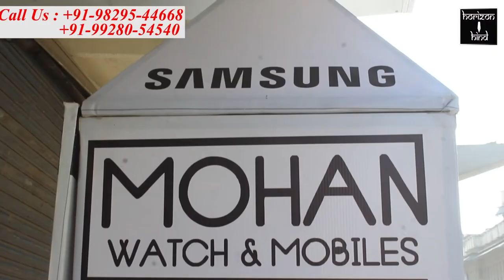वार्ड नंबर 45 में 45 वर्ष से अधिक आयु वर्ग के लोगों के लिए लगाया गया वैक्सीनेशन कैंप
वार्ड के हर व्यक्ति का हो टीकाकरण, पार्षद बीना टांक ने लगवाया शिविर

वार्ड संख्या 45 में पार्षद बीना टांक व उनके पति कॉंग्रेसी नेता बाल मुकुंद टांक के द्वारा कोरोना टीकाकरण के लिये लगाए गए शिविर का शुभारंभ वरिष्ठ होम्योपैथी चिकित्सक डॉ आलोक वर्मा के कर कमलों द्वारा किया गया।

एक दिवसीय कैंप में बड़ी संख्या में क्षेत्रवासियों ने टीकाकरण करा कर शिविर का लाभ उठाया।   कैम्प में मेडिकल स्टाफ से डॉ सिन्धे स्वाति , डॉ रूपचंद यादव , डॉ संगीता व नर्सिंग स्टाफ से जस्सी वर्गिस , माणक आदि ने सेवाएं प्रदान की। इस कार्यक्रम में मुख्य अतिथि विजय जैन एवं अति विशिष्ट अथिति बालमुकुंद टांक  प्रदीप कच्छावा पिंकू  , मनीष सेन , सूरज प्रकाश ,भगवती प्रसाद  नोएल मंगल के कार्यकर्ता मौजूद रहे।